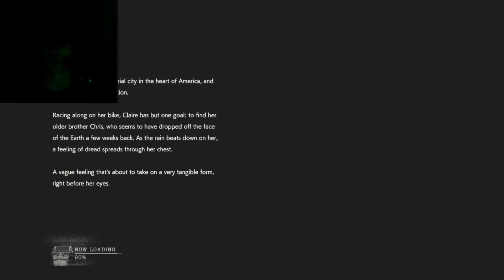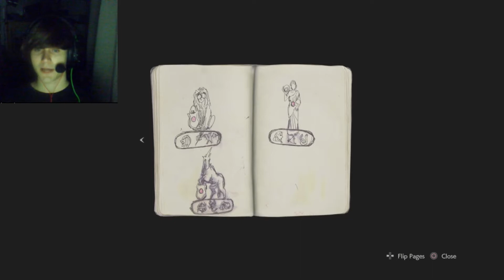DAT AZZ THO! RE2 REMAKE PART 1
My Roblox: xRh_nullx
My PS4: Chartreuse Lieteau